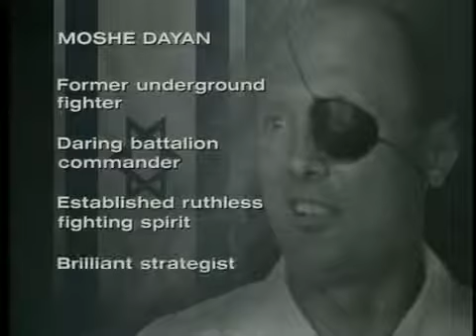Six Day War 1967 - Part 1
Six Day War 1967 - Part 1  Israel attacked Arab countries like Egypt,Syria and Jordan 1967